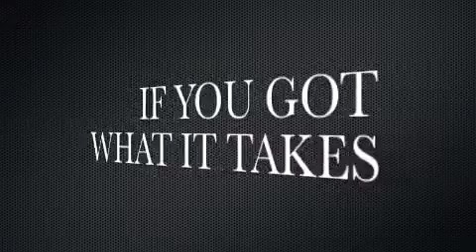Mister Musical #4 Ranked Musical Chairs Player in the World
Mister Musical is the #4 ranked Musical chairs player in the world.  He currently holds the wold title in Musical Recliners, Musical Stumps, and Musical Office Chairs...He will be the chapion at Musical Chairs on June 16th!  The world Championships will be held at Amebury Sports park in Amesbury, Ma.  Winner gets $10,000!

Back Beat provided by Producer Randy Schanck and is used with his permission.

This Video was filmed at CrossFit Free in Salem, NH
The Back Beat was produced by Randy Schanck and is used with his permission.